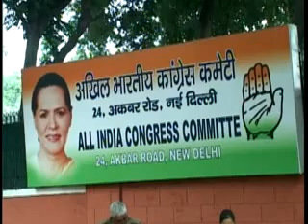Gujarat Police Officer DG Vanzara quits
Gujarat IPS officer accused in Sohrabuddin Shaikh and Ishrat Jahan fake encounter case DG Vanzara has tendered his resignation accusing state Government for betraying him.

Suspended IPS officer Vanzara has been in jail for the last seven years for his role in three fake encounters -which include 2005 Sohrabuddin Sheikh encounter and murder of his wife Kauserbi, 2006 Tulsiram Prajapti encounter and 2004 Ishrat Jahan encounter.

In his 10 page resignation letter addressed to Additional Chief Secretary of the state, Vanzara blamed the Narendra Modi Government of exacting political mileage out of the encounters and dumping foot soldiers like him in jail. Vanzara expressed his lack of confidence in the Gujarat Government and blamed it for failing to protect him and other cops accused in the fake encounters.